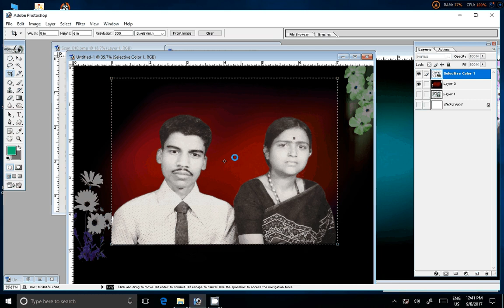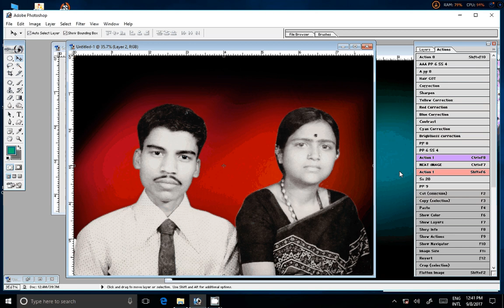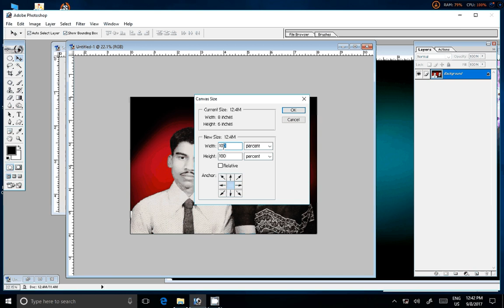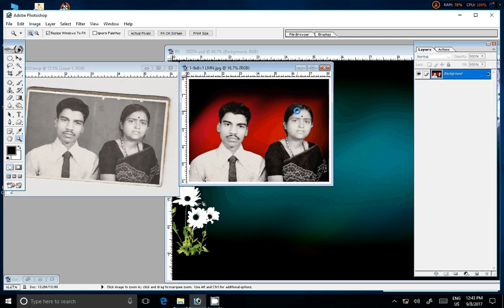How to Change Black and White into Color Photo in Adobe Photoshop